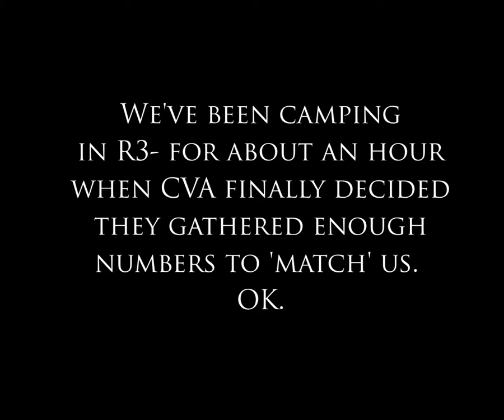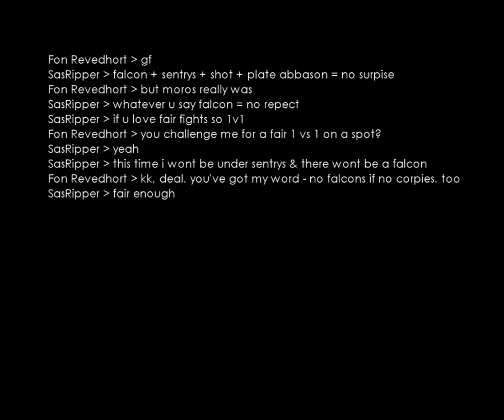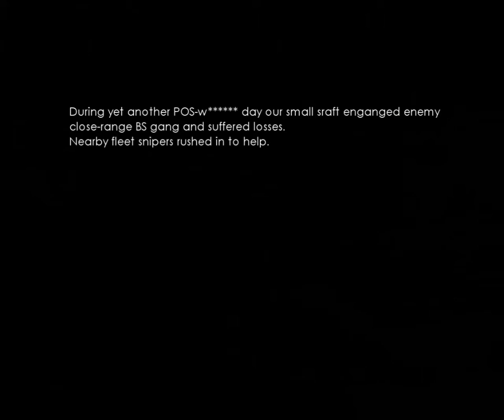The Amarrian Purist by DICRONERO from 20080730